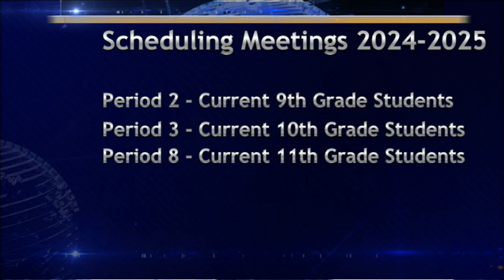BASH TV for Tuesday, 3/5/2024